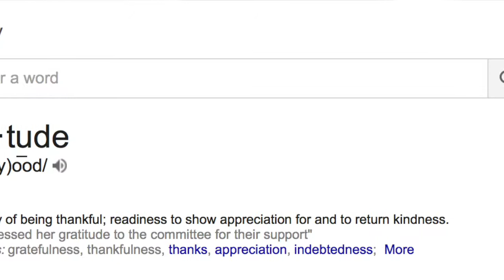Show Gratitude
Welcome to That God Power Channel where we will unlock the God Power laying dormant on the inside of you! Today we tackle the topic of Gratitude and discover why that is an important trait to have while in the process of unlocking your dormant God Power!

Also for as little as $1 / month you can support GOD POWER Channel